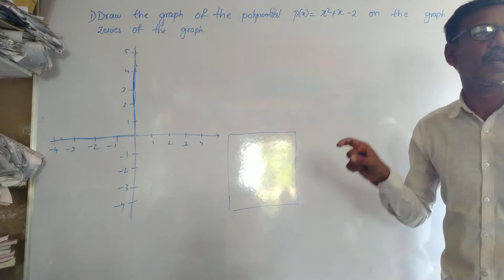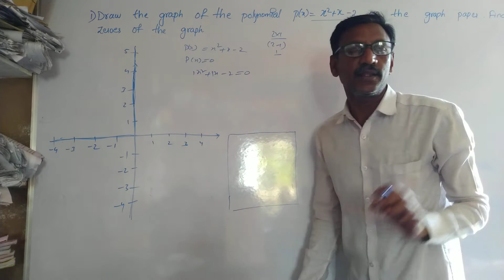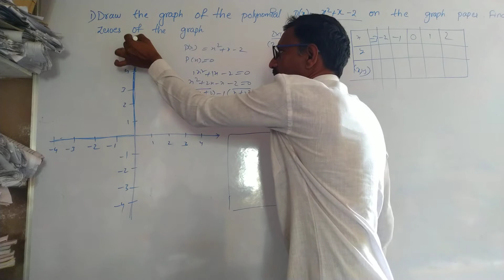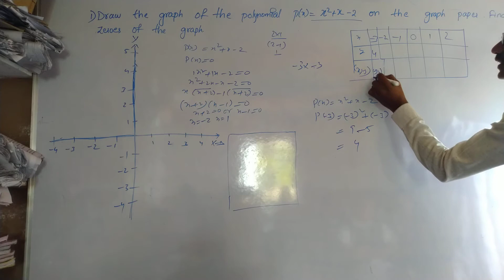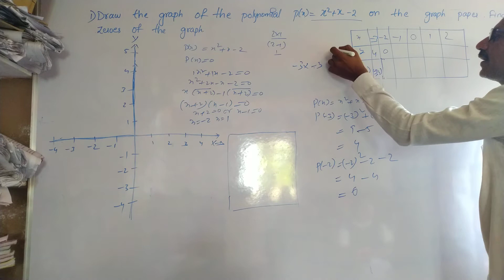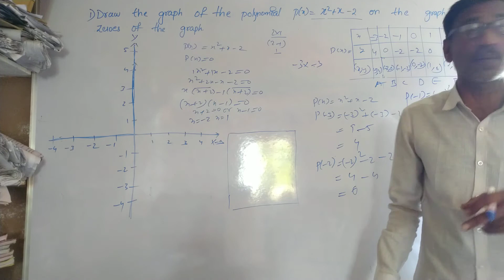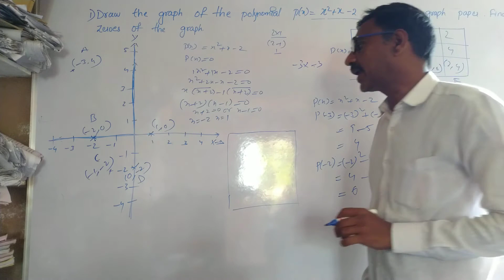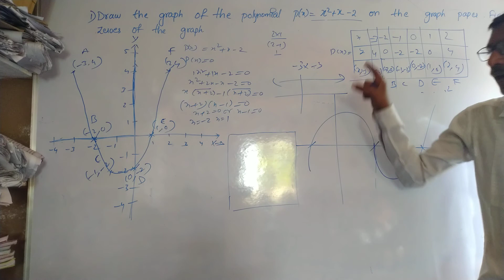Pre – Final and Final 2019-20 important problems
All previous papers  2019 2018 …….
For ssc
Polynomials  graph
 𝒑(𝒙)=𝒙^𝟐+𝒙−𝟐
(4 marks)